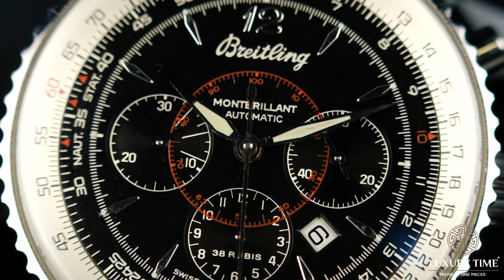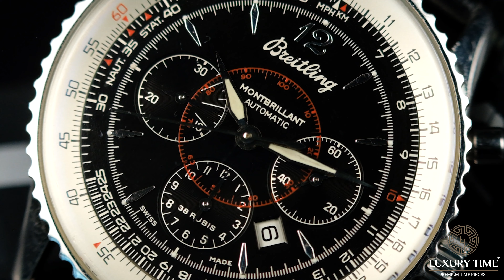Breitling Montbrillant Mens watch ( A41330 )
This Breitling Montbrillant Mens watch has undergone a thorough inspection of water resistance, accuracy, functionality and condition. It has also been referenced against technical documents and manufacturer records where available to ensure authenticity and a clean history.

This is a Pre Owned Breitling Montbrillant Mens watch. It has a 38mm Stainless Steel Case, a Black Baton dial on a Black Leather Strap . The watch is powered by Automatic movement.

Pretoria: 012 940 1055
Cape Town: 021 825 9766
Cape Town CBD: 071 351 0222
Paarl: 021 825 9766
Port Elizabeth: 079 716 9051
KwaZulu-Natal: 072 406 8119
To view call one of our offices (Please note viewing is strictly by appointment only.)